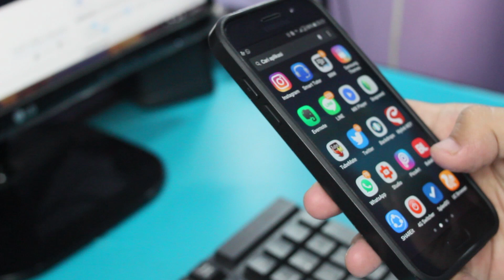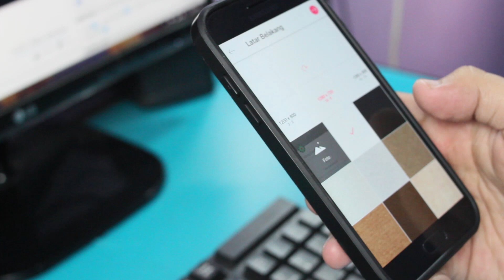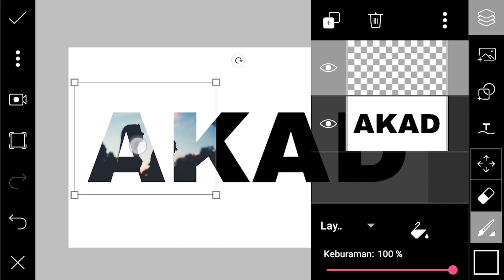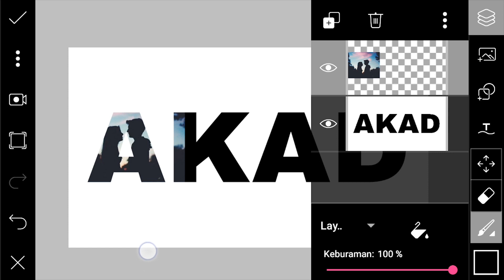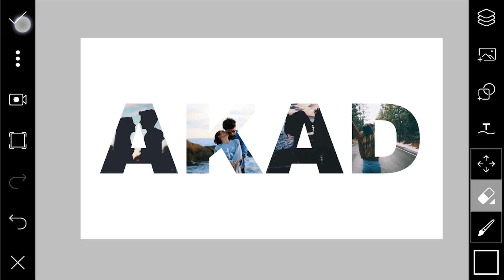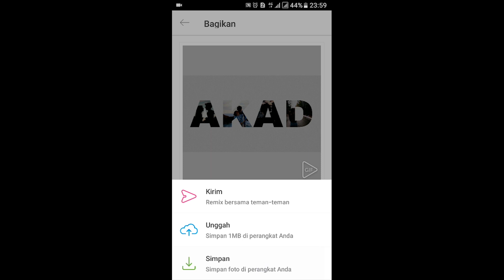Tutorial Foto IN Text , made by Picsart Android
Hello !

Selamat datang di MYtakesilo dalam editing tutorial, editing tutorial foto in text ini bisa menggunakan aplikasi picsart android yang kalian install. Editing tutorial mytakesilo terbaru ini bisa dikatakan cukup mudah dan tidak begitu ribet.

Aku harap kalian bisa mengaplikasikannya untuk perihal variasi editing dengan menggunakan aplikasi picsart android.